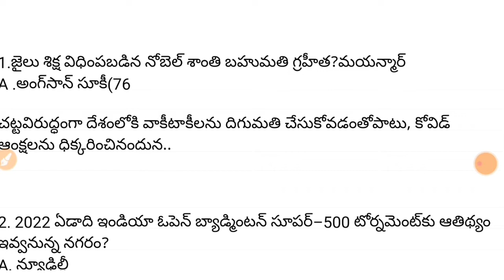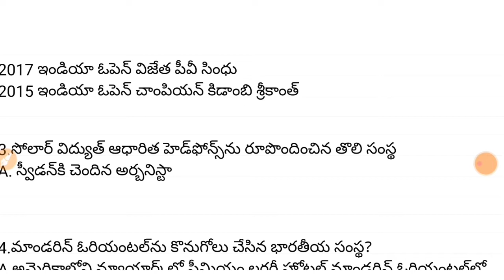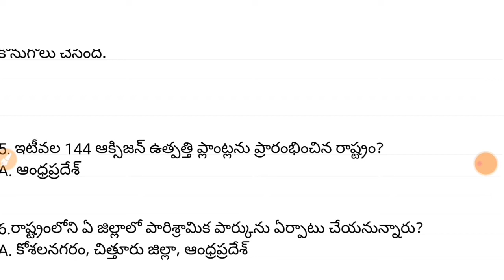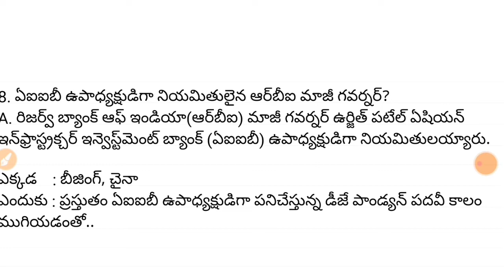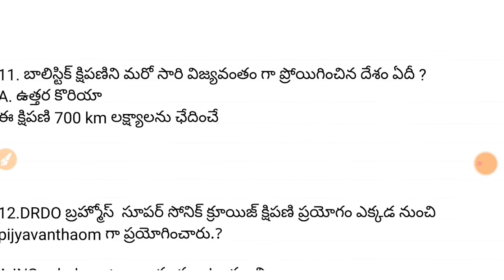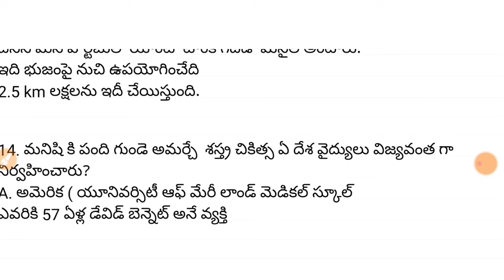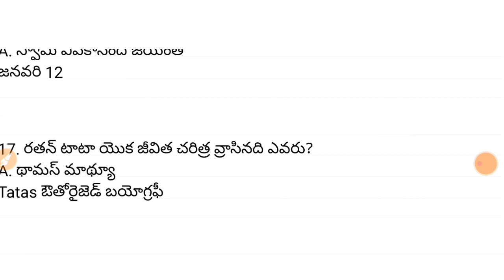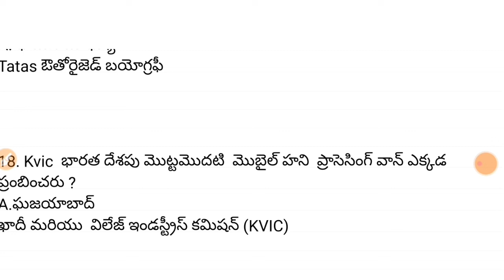Daily Current Affairs In Telugu |12 January Current Affairs